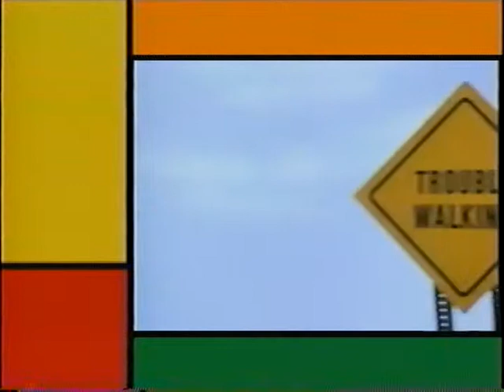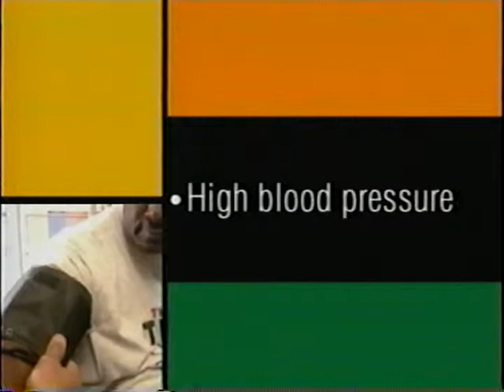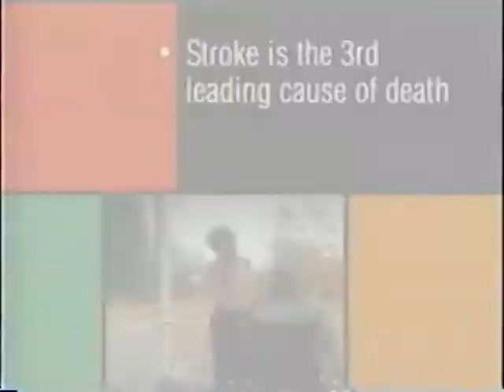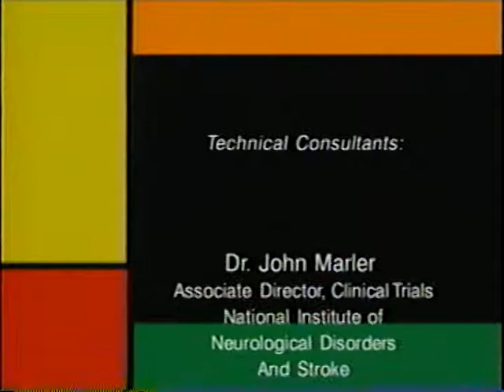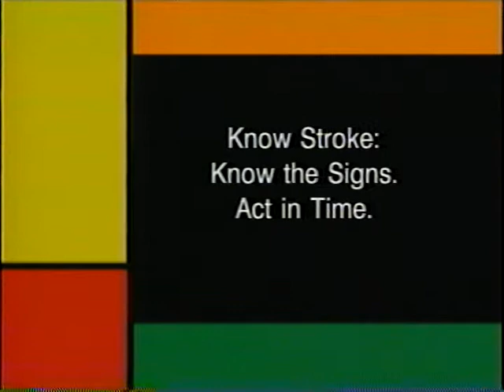Know Stroke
Know Stroke  - Department of Health and Human Services   -   - National Institute of Neurological Disorders and Strokes (NINDS). National Institutes of Health.